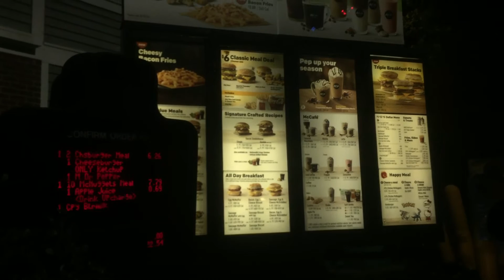McDonald’s Drive Thru Part 1 of 3